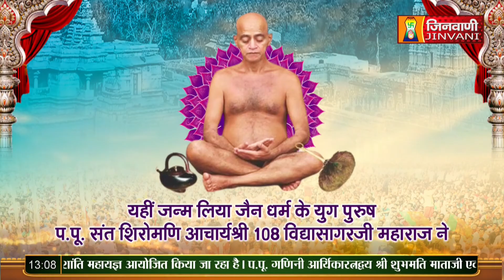Paay Sagar Ji Maharaj Vol 76 | 05 Oct 23 | Pravachan Jinvani Channel (A010001)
Paay Sagar Ji Maharaj Vol 76 | 05 Oct 23 | Pravachan Jinvani Channel (A010001)Jinvanichannel